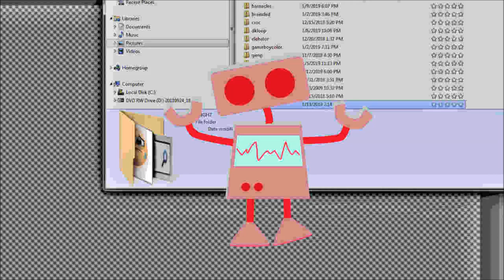low effort type beat (bishop scully! tired from work! depressed! still gonna upload though! 100! poo